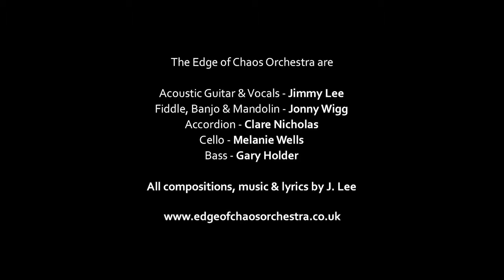Absolution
Country Rock Gospel